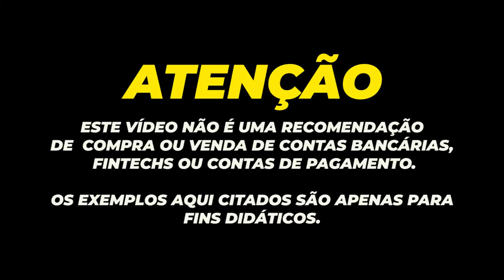💳COMO ORGANIZAR A SAÚDE FINANCEIRA? "SÉRIE LIVES "QUE PODE AJUDAR A ENTENDER MELHOR. SAIBA TUDO AQUI